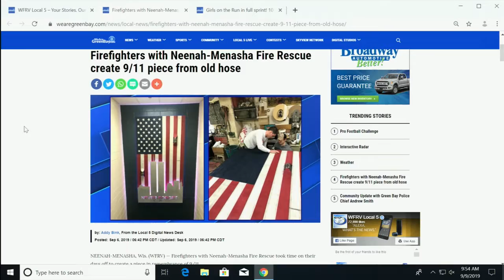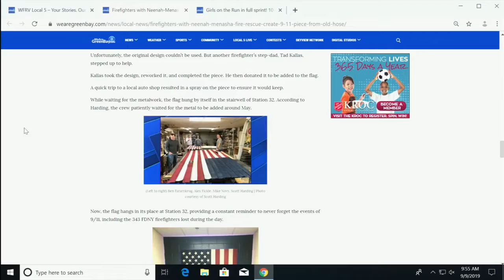Firefighters with Neenah-Menasha Fire Rescue create 9/11 piece from old hose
Firefighters with Neenah-Menasha Fire Rescue took time on their days off to create a piece in remembrance of 9/11.